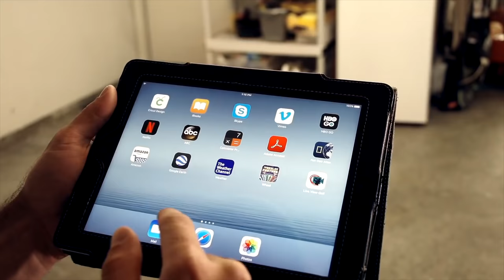The Core Driven Golf Swing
**Want to improve faster?

**The LiveView Golf Camera is my favorite tool for golf swing feedback.

**You can find and purchase my individual video courses at our retail Members of cogornogolf.com get our entire catalog of courses for free with membership.

1) Used it personally. (which will be the case the vast majority of the time)

2) Thoroughly researched it and got first-hand user feedback from other professionals I trust and that have used the product/service.